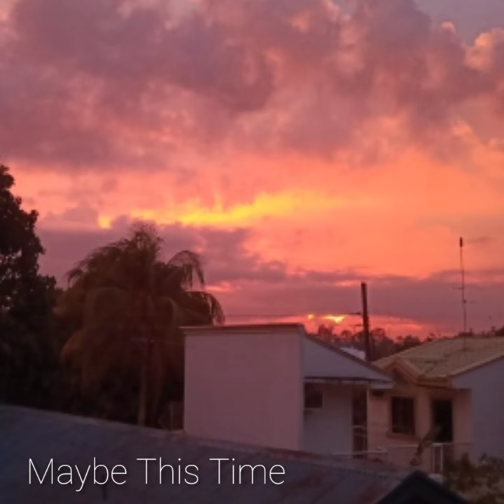Maybe This Time (Original Composition)